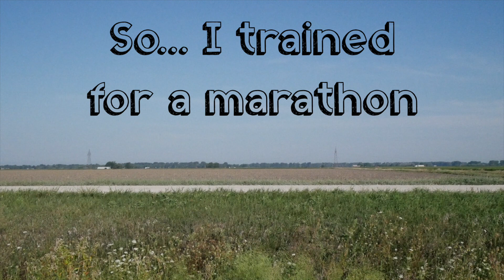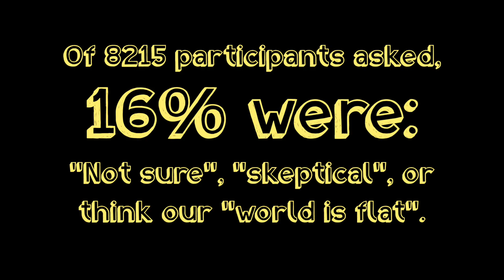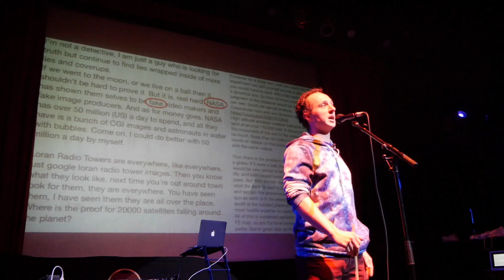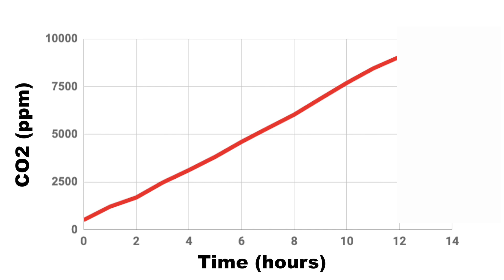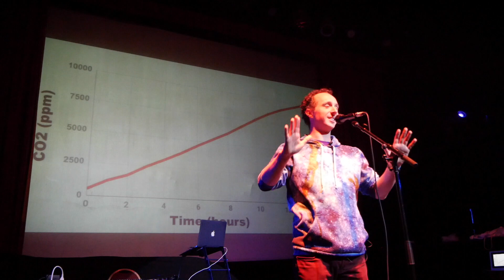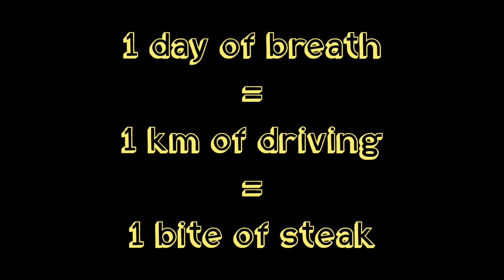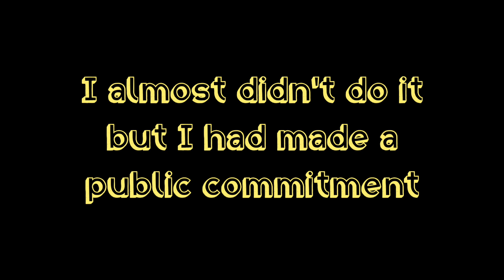Our Place in Space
I gave the headline Nerd Nite talk at the Fox Cabaret last month. I wanted to summarize my experiences from 2018, and talk about how they reshaped my perspective on what it means to be a responsible human in the cosmos.